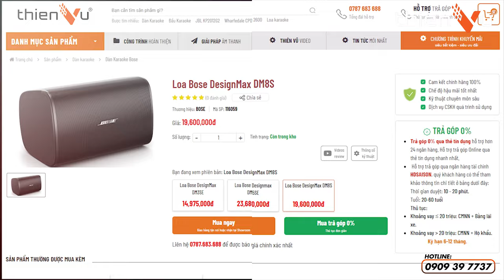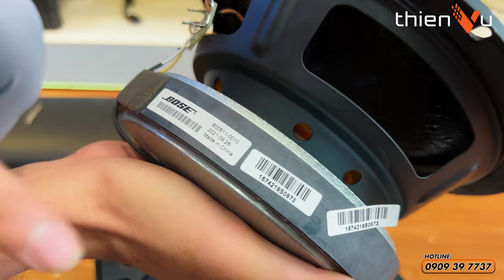"Mổ Bụng" Loa Karaoke Cao Cấp BOSE “DesignMax DM8S” Mới Nhất 2022 | Thiên Vũ Audio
"Mổ Bụng" Loa Karaoke Cao Cấp “Bose DesignMax” DM8S | Thiên Vũ Audio

Loa karaoke cao cấp Bose DesignMax DM8S sở hữu thiết kế nhỏ gọn và nhiều công nghệ âm thanh hiện đại, hứa hẹn mang đến những trải nghiệm hát karaoke thú vị và bùng cháy.
✔️ Công nghệ âm thanh tiên tiến của USA

✔️ Thiết kế nhỏ gọn - Dễ dàng lắp đặt

✔️ Hệ thống củ loa đồng trục -  Âm thanh sống động và trung thực

Với loa karaoke 𝐃𝐞𝐬𝐢𝐠𝐧𝐌𝐚𝐱 𝐃𝐌𝟖𝐒, bạn có thể thỏa mãn đam mê ca hát bất tận của mình bên cạnh bạn bè người thân bất cứ  lúc nào.